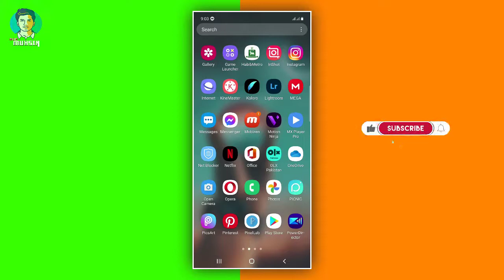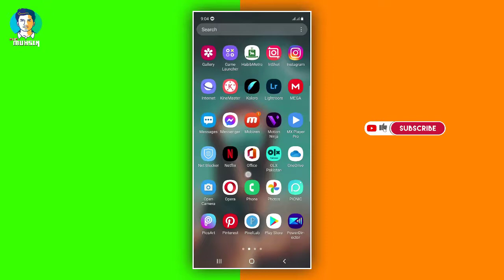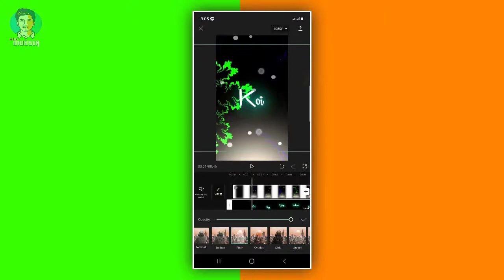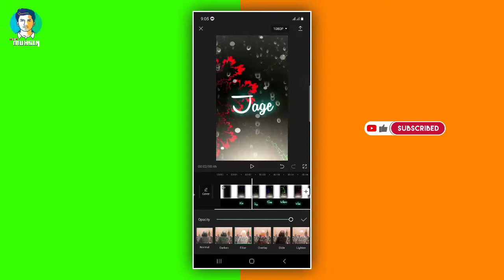Trending Lyrics Video Editing | trending lyrics video editing in capcut | Lyrics Video Status edit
Lyrics Video Editing black screen Lyrics Video Editing in android Lyrics Video Editing in CapCut trending video editing in android